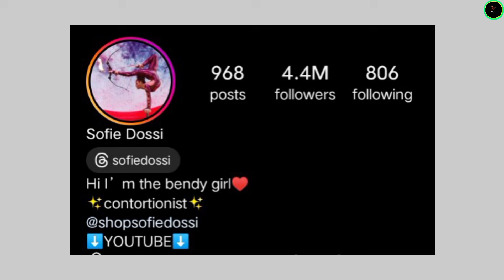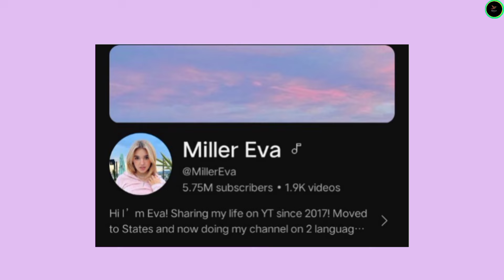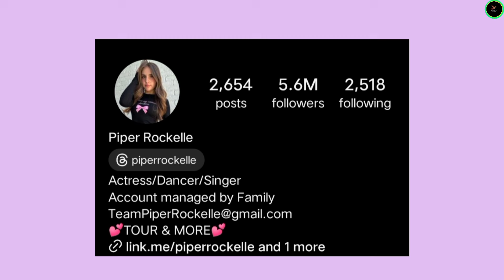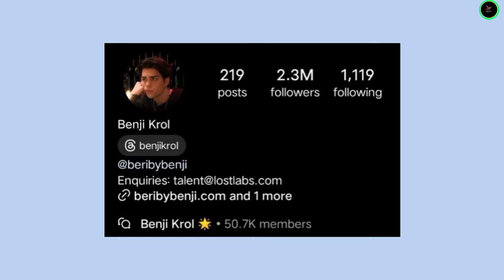Sofie Dossi vs Eva Miller vs Piper Rockelle vs Benji Krol Lifestyle Comparison 2024